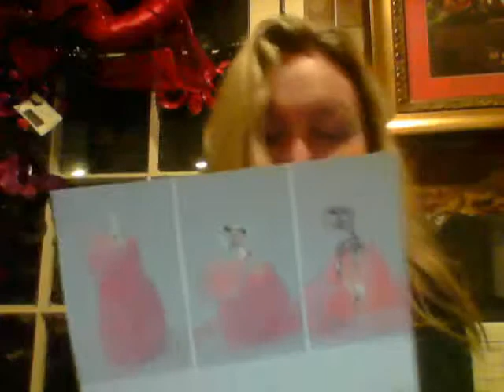VBITE, November 11, 2014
Rufus the Yule tide bat, by artist Kim Bat Kreatures